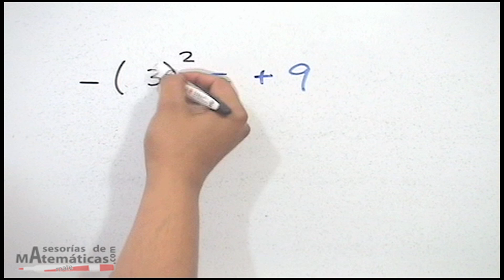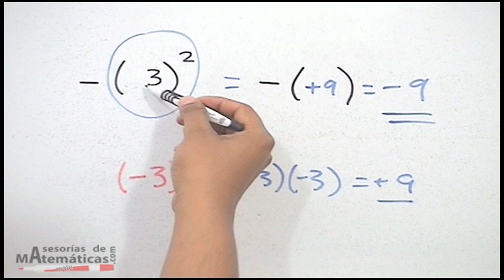Error al elevar un número negativo al cuadrado - HD